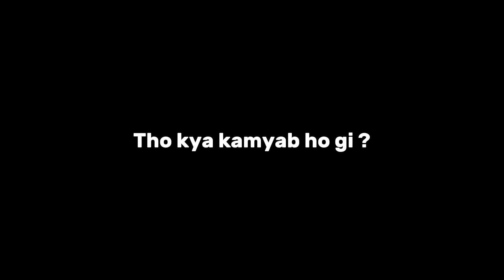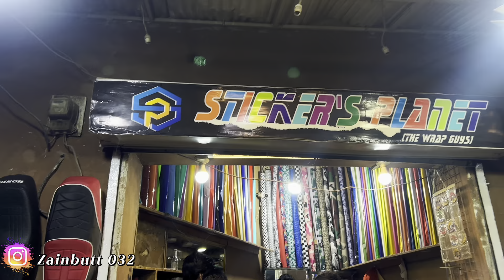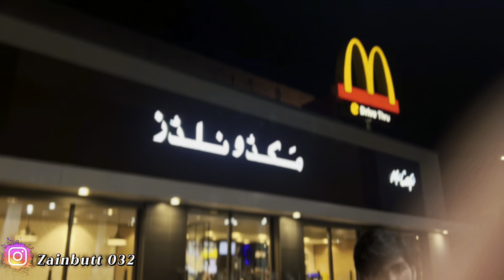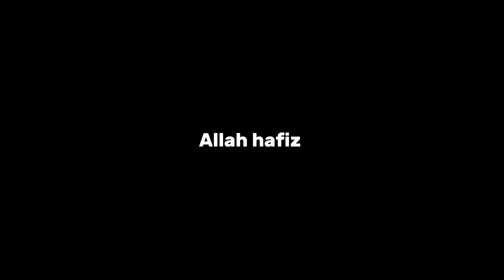Neon Back Ligth Design For YBR 😍 | Modified YBR 🔥 | Glock Ki maintenance ￼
thanks newbacklightforybr neonbacklightforybr bikelover043 tunedybr backfiretunebike newlightsforybr 70bikenewlook#howtotunebike backfires ybrforsale modifiedybrforsale glockforsale givawaywinner gift bikegift honda70bestmodifiedbike bikelover043 bikedecorstion newlook honda70videos newseatcover honda70newlook howtoinstallmudguardonbike newbacklightinstalled newmodalhonda70 howtoinstallcutmudguardoncd70 orangecolourbike wrappeices bracketmodification wrapcoloursforbike mudguardpricesfor70 honda70modifiedhalfwrap berettalastwrap bikewashathomet bikecinmetics bikepwrtsforse modifiedbikesvideos newindicatorsforberetta indicatorsdesignsforbikes bikelover043 bikecinmetics howtowashyourbikeathome howtotakecareofyourbikes bestpolishforbikes deaddropYbr glock purpleybr newbacklightdesignforberetta bestbacklightdesignsfor70bike bikelover043 vlog newheadlightinstalled berettanewlook newmic newlightsformyybr autoshowprepration newnumplateforybr numplatedesign 10ksubscriberscomplete bikevideos modified70 bikecinmeticshots honda70mofified newbikemeter numberplatebracke vlog honda70newlook eidmubarak touronberettaberetta best70bikeinpakistan onewndonlymodifiedcd70#newwrap